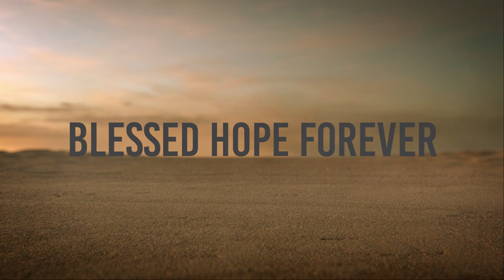1 Corinthians 10:1-10 - Review - Part 38